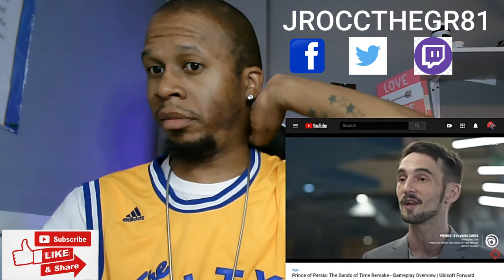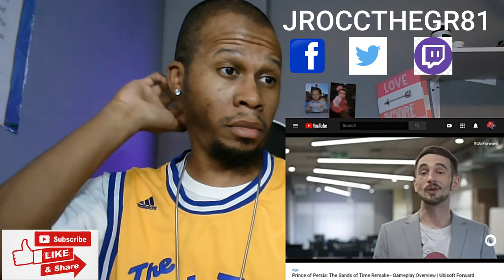* Prince Of Persia Sands Of Time Remake Trailer Reaction - (2020)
* prince of persia sands of time remake trailer reaction -- Now Amazon has listed 'Prince of Persia Remake' The critically acclaimed Prince of Persia franchise returns for the first time on next-generation platforms with an all-new epic journey
Prince of Persia Gameplay Trailer

Prince of Persia: The Sands of Time Remake

prince of persia the sands of time remake official trailer reaction.

Twitch.tv/jroccthegr81